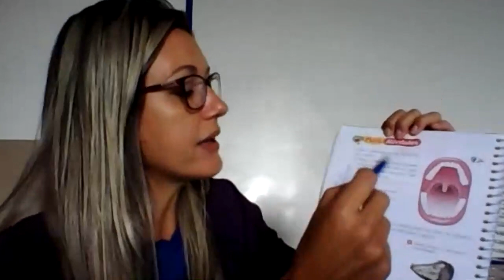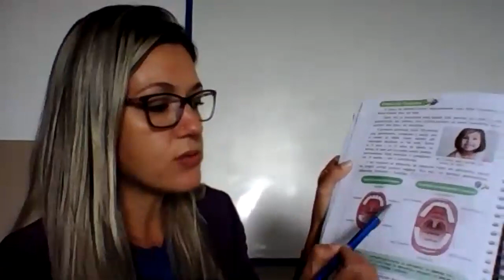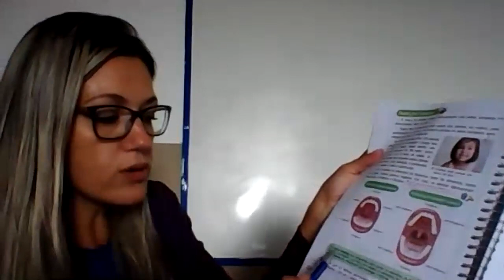5º ano 09.04.21 Parte 02